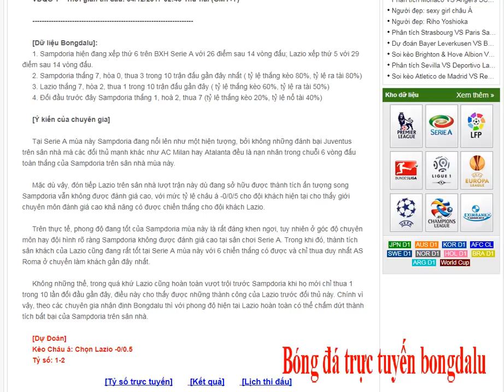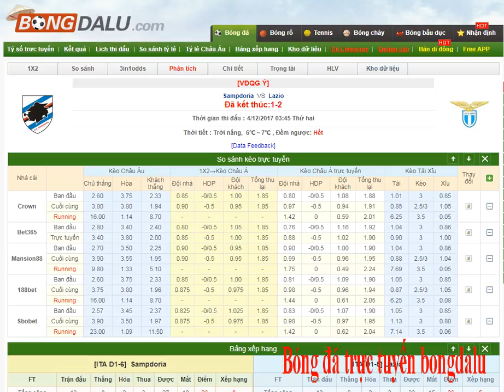Sampdoria VS Lazio – VĐQG Ý - Bongdalu.com- kèo bóng đá